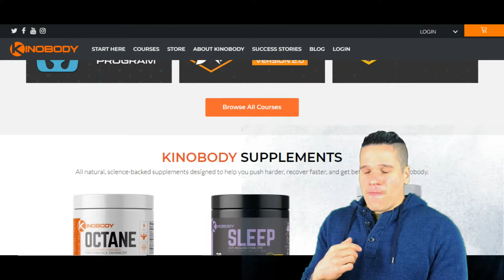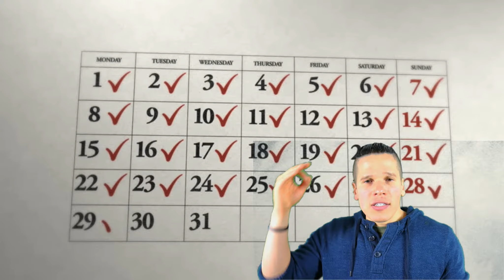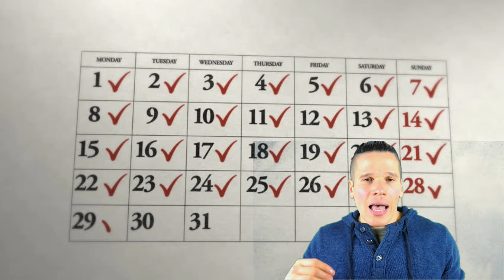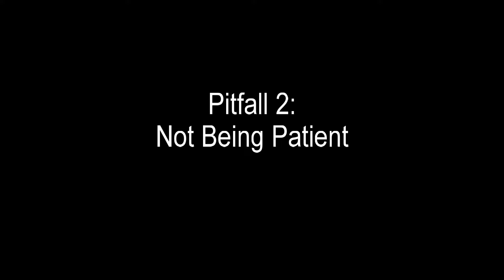Change Forever | Why You Keep Failing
Happy New Year. Yes, I'm aware of the date.